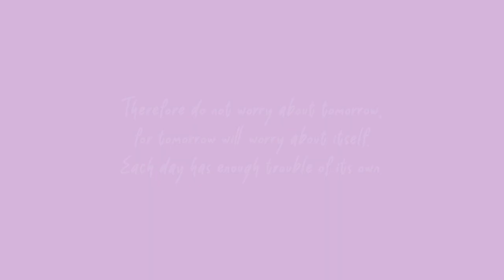Crixus' Team Competes in the Singacup! | Ciara Sotto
Flew with Crixus and his team to Singapore as the Arayat FC team competes in the Singacup - their first ever international tournament! Of course, Tatay Tito and our family is there as well to cheer them on 😁 Go Arayat FC and we love you, our Crixiano 😁